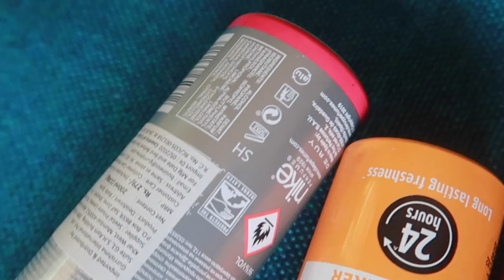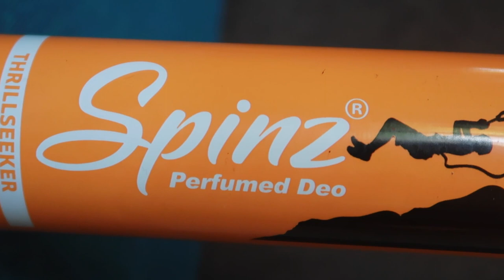Almost full day lasting smell for Rs 90.| Tried 5 Deo s under Rs 200 to see which one lasted long.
Buying Links : Added some of my favorites too

Karimashi

Big  🐻  Hugs❤️